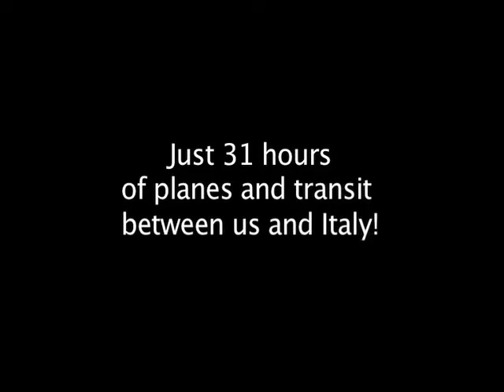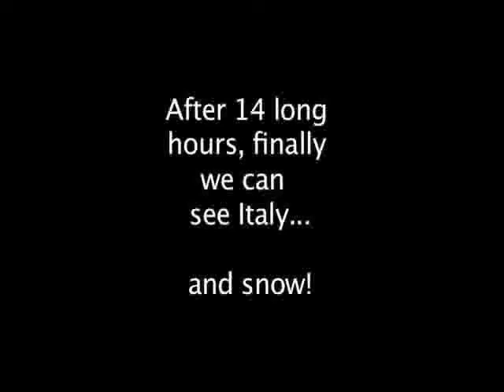Cairns High IB students leaving for Italy - November 2010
In November 2010, 16 students and 2 teachers from Cairns State High School IB program, left for Italy on the inaugural exchange program.